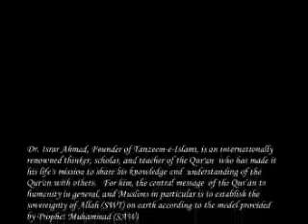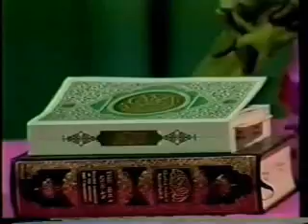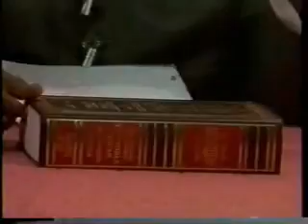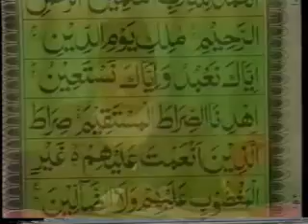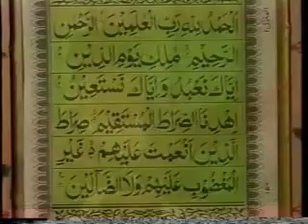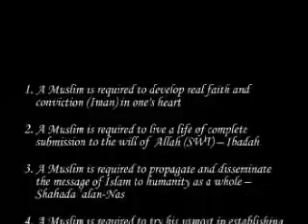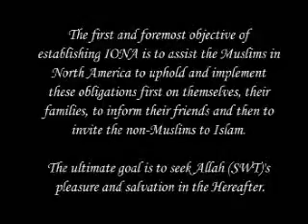Quran Translation in English by Dr Israr Ahmad 01 of 113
Quran translation